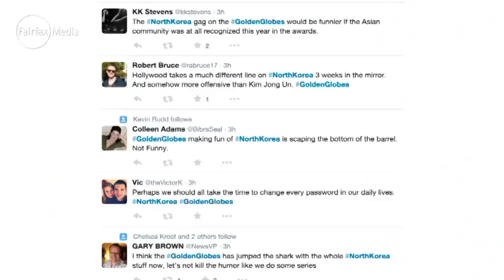The Cumberbomb steals show at Globes 00:56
British actor Benedict Cumberbatch let fly with a near-perfectly timed photo-bomb to steal the Golden Globes from the ill-received North Korea gag that might have dominated the night.

    The Cumberbomb steals show at Globes
    00:56

    00:56

    00:56